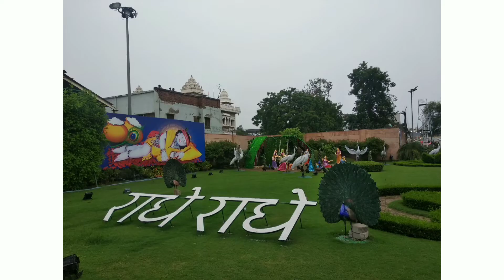H. Birthday Madhav..❤️krishna mathura janmastmi travel india iscon premmandir #2022